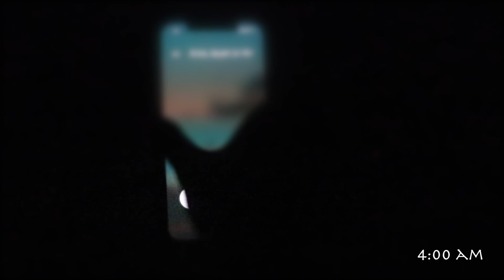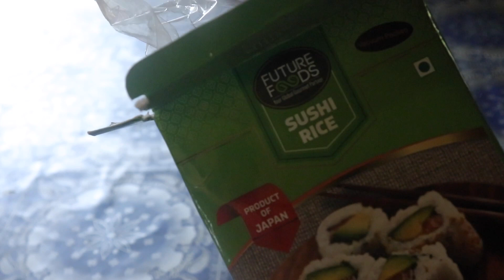Sushi nok o swnai chamani ft my family members//Tripura//Kokborok video//